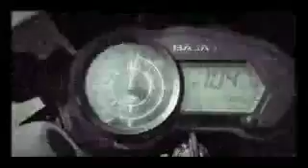Pulsar 135Ls Max speed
Pulsar 135Max speed sri lanka